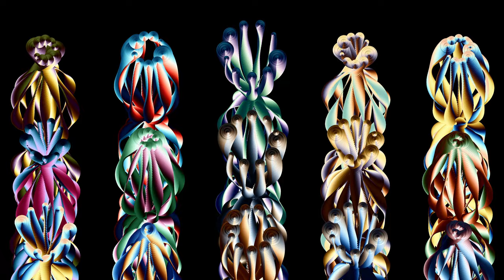Max Cooper - Cardano Circles (Official video by Mario Carrillo)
Official music video ‘Cardano Circles’’ created for Max Cooper’s immersive live show, ‘Seme’, commissioned by Salzburg Easter Festival (on 28 March 2024, also performed at the Barbican London on 4+5 April). Max's collaboration with Carrillo arose from referencing Gerolamo Cardano’s “Cardano Circles” system from around 1570, and how the mechanism turns straight lines into circles, a process involved in early printing press technology in Italy.

Max Cooper:
Recently I was asked to make a new live show based around Italy for a festival with that theme, so I delved into some historic Italian music and science for the Seme (Seed) project.

One idea I came across was Gerolamo Cardano’s “Cardano Circles” system from around 1570. I love how it continuously turns straight lines into circles (it was part of early printing press technology). I wanted to present variants of this idea and started chatting to animator / coder Mario Carrillo about a video sequence, while I also came up with a musical interpretation.

The music was an attempt at a simple beautiful system in line with the basic visual system we were working with. When the music was ready Mario took the visuals into beautiful new realms building on the initial idea, and we chatted a lot about how to connect his various visual systems to the Cardano Circles, and provide lots of opportunity for getting lost in some beautiful emergent abstraction. So yeah, that’s it for this one, I hope you enjoy it, thanks for having a look and a listen as always.

Video artist: Mario Carrillo
The concept known as “Cardano Circles”, named after the Italian mathematician Gerolamo Cardano, involves arranging circles in a straight line, each at varying angles, and traversing this alignment at different phases. Depending on the number of circles and the phase angle, this mechanism results in circular motion emerging from what would otherwise be linear movement.

This simple and yet elegant concept evolved into a visual system designed to explore the aesthetic possibilities inherent in the idea. What if motion and color persist over time, giving rise to new emergent forms? What if varying the phase angle produces shapes beyond circles? And what if these circles were arranged in a grid rather than a Cardano system, numbering in the tens of thousands that swarm new patterns? The sequence unfolds, at times echoing the Cardano motif, to remind us of the foundational structure from which everything stems.

Cardano Circles is a fusion of music, technology, and mathematics to craft a captivating abstraction of an age-old mechanical concept. It was a pleasure to work in synergy with Max as we blended our ideas throughout the process — we sincerely hope you find as much joy in experiencing it as we did in creating it.

CREDITS

Mastering: Chris McCormack

Mastered by Chris McCormack at Blacklisted Mastering

All video & audio copyright is owned by Max Cooper and Mesh - no use without permission.